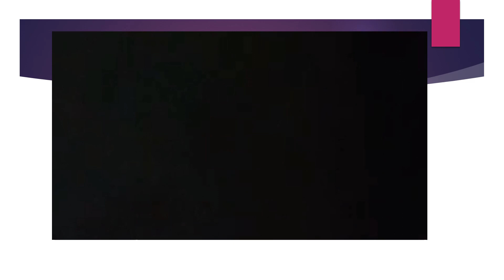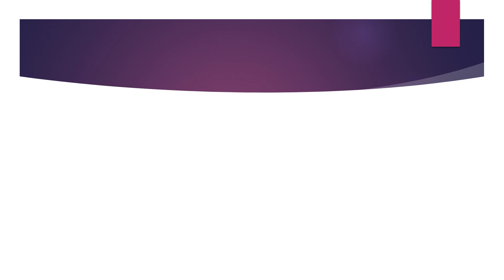KMMRP-INITIATED COMPANY SENSORED UNDERGROUND MINING INSPECTION AT KOIDU LIMITED, KOIDU CITY, KONO.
This is video taken during a sensored inspection that was initiated by KMMRP at the Koidu Limited Mining Company.

KMMRP learnt that all employees were told not to speal to any of the visiting inspectors, because the top management of the company deliberately decided to conceal very sensitive spots from the public.

KMMRP and the Kono people still insists that thorough inspection is conducted by independent experts, who are very knowledgeable in all forms of mining.

Kono needs to be liberated from the HISTORICAL INJUSTICE SUFFERED since the discovery of minerals in the district.